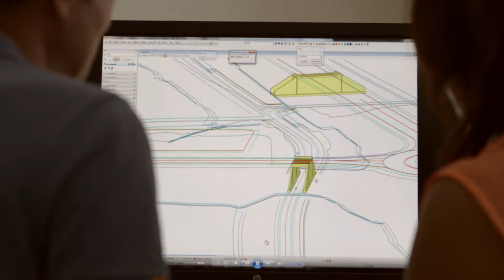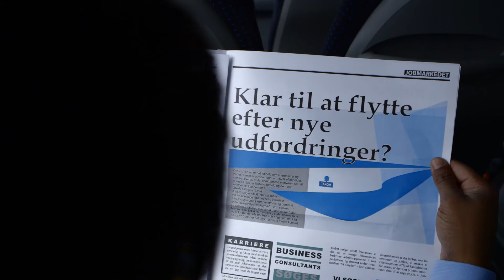Nemt og sikkert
Overvejer du et job i Vejdirektoratet? Se denne film og bliv klogere på, hvilke opgaver og ansvar vores medarbejdere har.